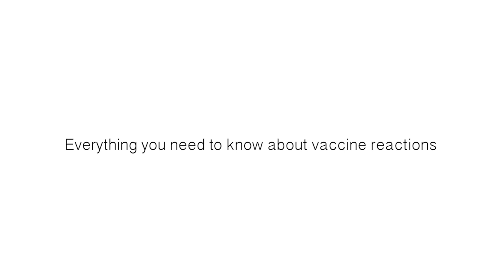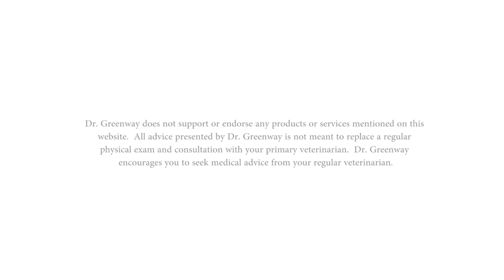Everything You Need to Know About Vaccine Reactions in Dogs and Cats | Vet Guide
Dr. Greenway discusses reactions to vaccines. In this video we discuss vaccination, anaphylactic, cell-mediated, swollen face, vomiting, diarrhea, itchiness, lethargy, rabies, parvovirus, leptospirosis, FVRCP, distemper, DAPP, emergency, treatment, immunity and antibodies.